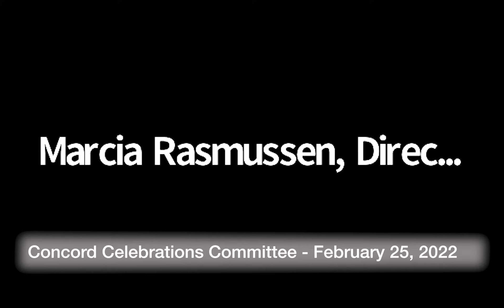Concord Celebrations Committee February 25, 2022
Concord Celebrations Committee   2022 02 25